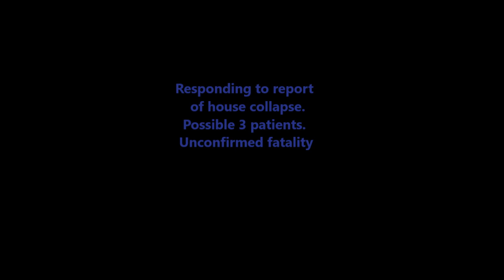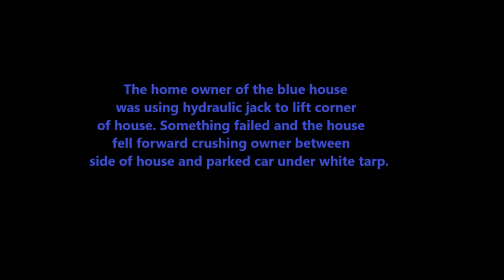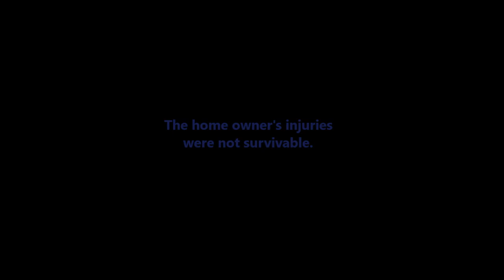Bangkok Ambulance: Episode 1 "Fatal House Collapse."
Poh Teck Tung Foundation, Thonglor Team, Bangkok, Thailand.
May 2019.